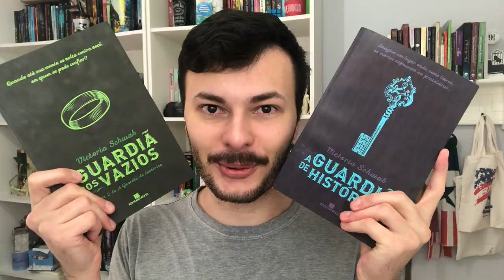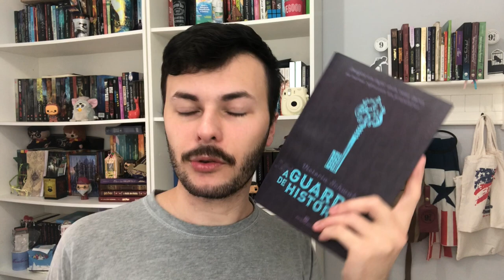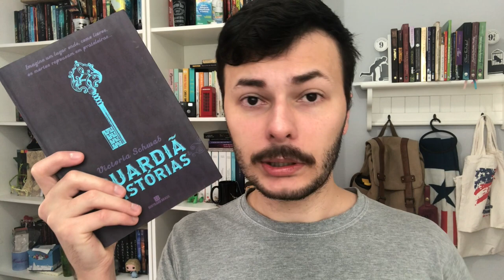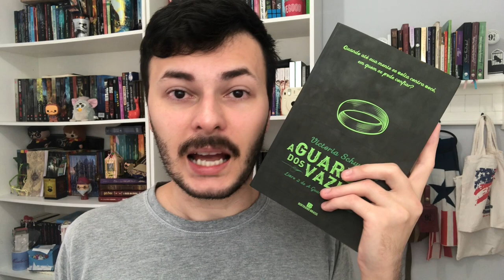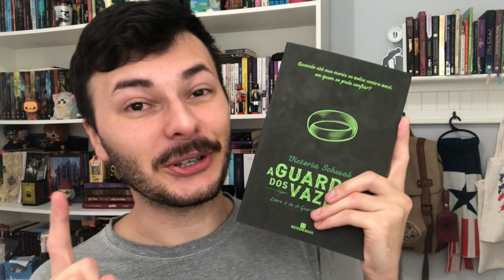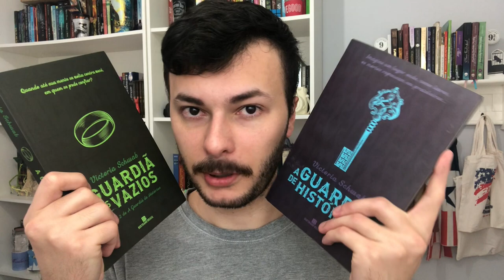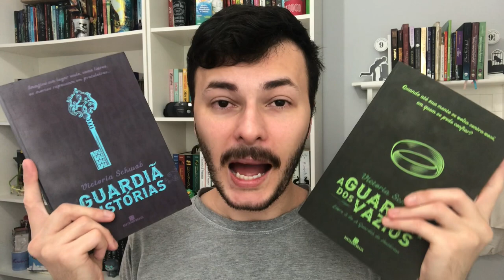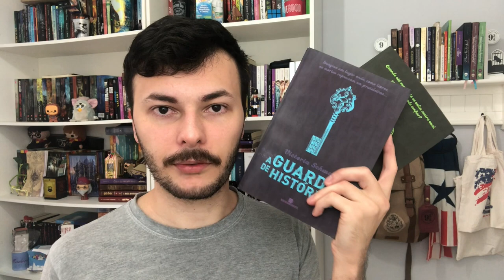A GUARDIÃ DE HISTÓRIAS E DOS VAZIOS E O PROBLEMA COM CONTINUAÇÕES DESNECESSÁRIAS | Luckyficious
Nesta estreia de vídeo falo sobre "duologia" A Guardiã de Histórias e A Guardiã dos Vazios  e proponho uma discussão sobre a necessidade de continuações de livros, séries e filmes.
Tem livros que poderiam ser maiores e tornarem-se um livro único? Algumas séries poderiam ter menos livros ou existe a necessidade de serem tantos?
Vamos conversar um pouquinho! Espero que gostem do vídeo!
- A Guardiã de Histórias
- A Guardiã dos Vazios
- The Dark Vault (em inglês)